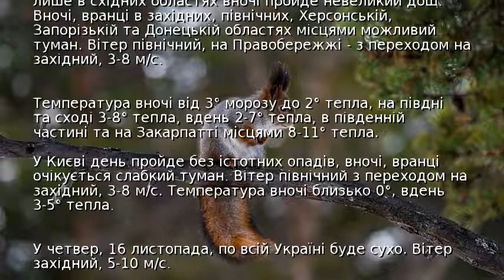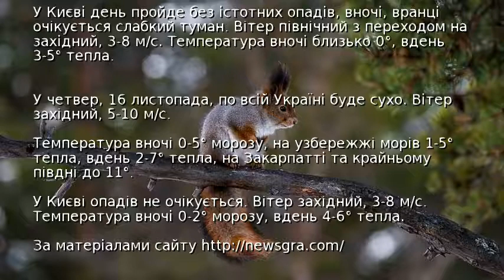Синоптики спрогнозували похолодання в Україні